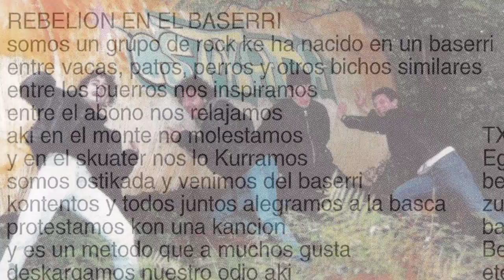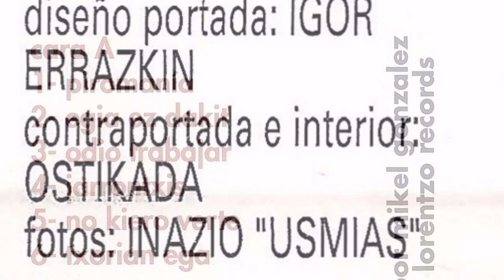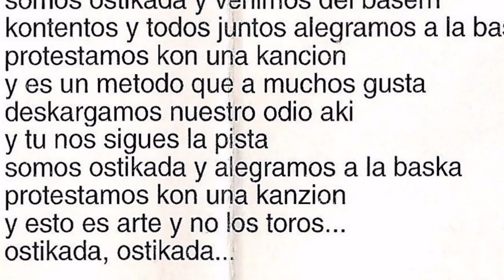OSTIKADA - Rebelion en el baserri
Segunda maketa de estos chicos de Orereta. Grabacion hecha en 1993 en los estudios Lorentzo Records, contando como tecnico con Mikel Gonzalez. La banda la formaban Txarli (guitarra y voz), Txipi (bateria), Txefo (bajo) y Mikel (guitarra).